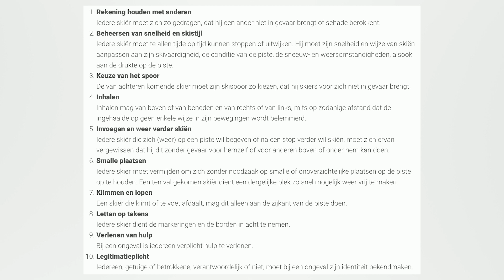Wintersport is niet zonder risico’s: zo zit het met aansprakelijkheid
Wintersport is niet zonder risico. Zeker in de Alpen de afgelopen maanden, waar zo weinig sneeuw viel dat pistes vaak ijzig en dus glad waren. En dat was voornamelijk kunstsneeuw: naast de pistes lag niets, waardoor vallende wintersporters op dat gedeelte harder terechtkwamen dan anders. Is een skigebied dat aan te rekenen? Wie draait op voor letselschade die in zo’n geval ontstaat?

Ook nu er eindelijk wel sneeuw is gevallen zullen botsingen en eenzijdige ongelukken aan de orde van de dag zijn. We vragen ons af: hoe zit het eigenlijk met wintersport en aansprakelijkheid?